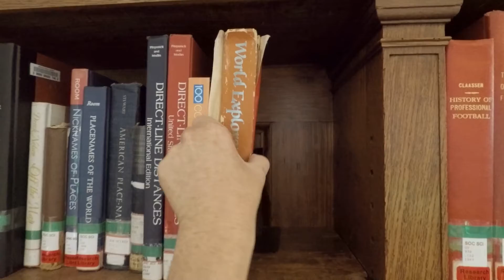Boston in 1 minute